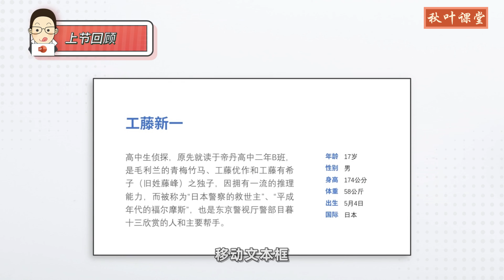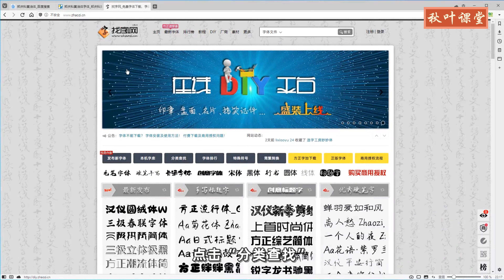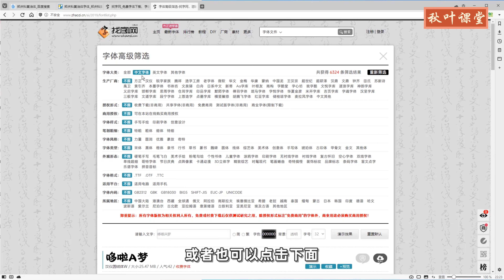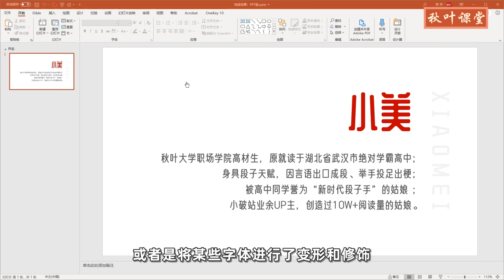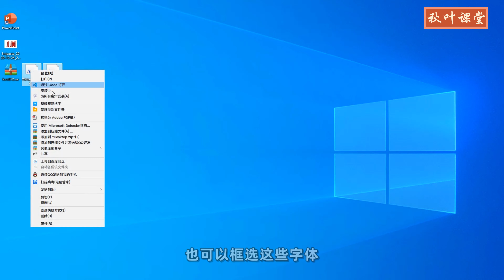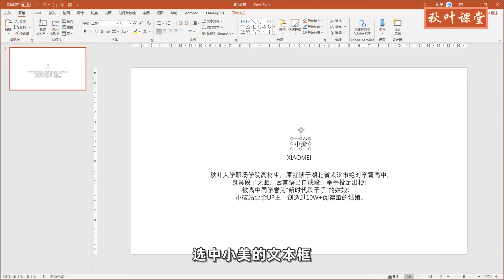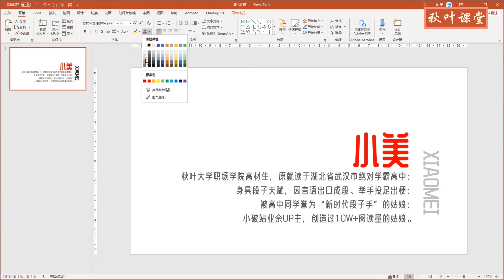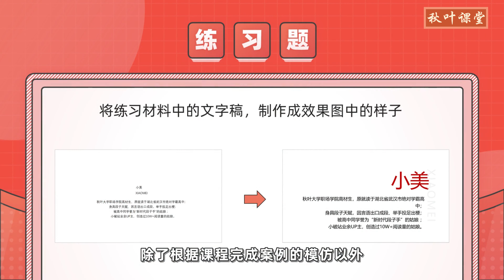PPT 教学 - 运用字体打造个性化人物介绍！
➜ 练习文档